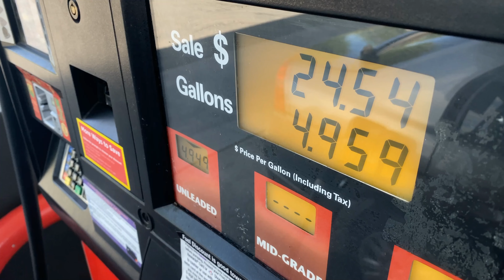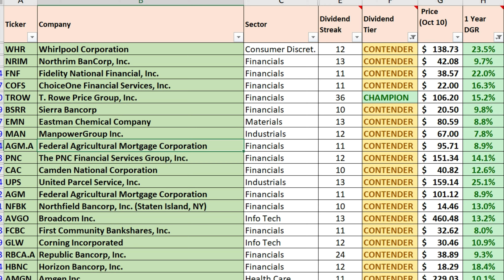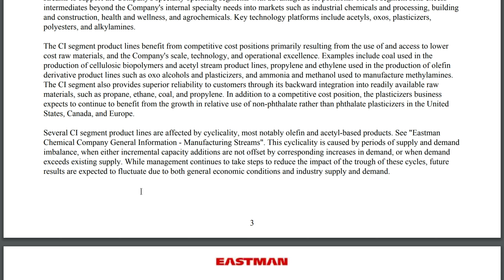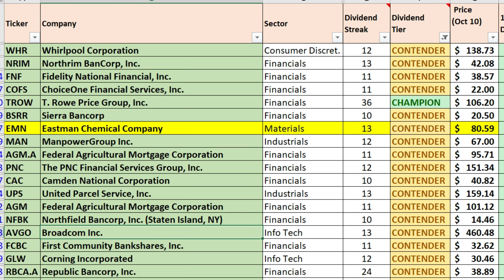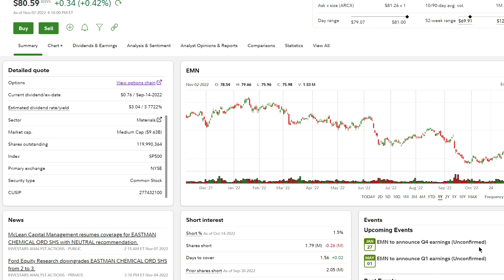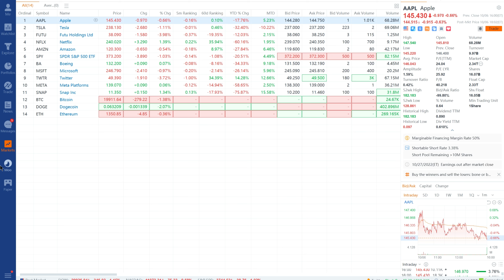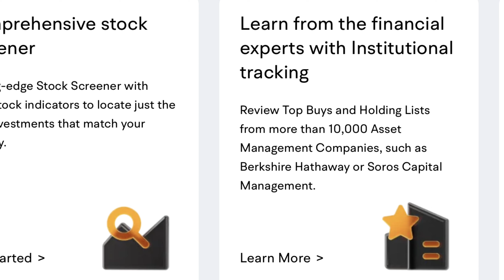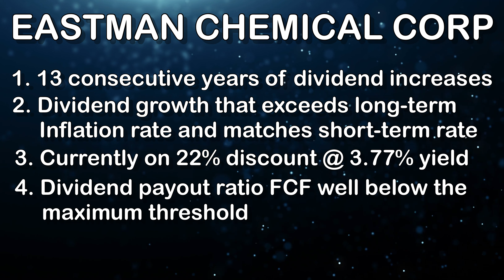This BORING High-Quality Dividend Stock Beats Inflation!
In this video we are talking about a dividend stock you have never heard of that beats inflation and is a quality dividend stock.

Leave Me a Voice Message with a Question and it may be featured in a future video